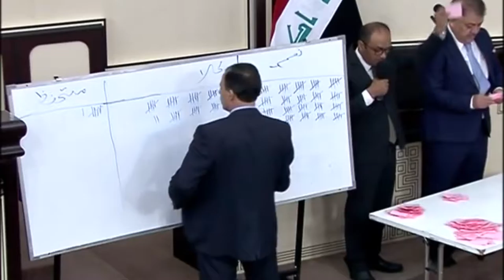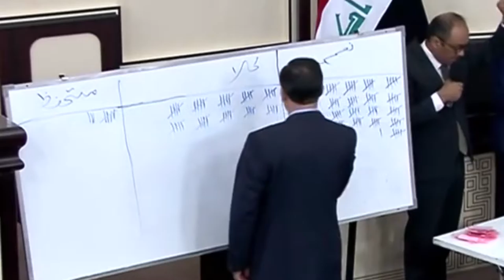گه‌رمیان .. سه‌ندنه‌وه‌ی متمانه‌ له‌ هوشیار زیباری .. راپۆرت